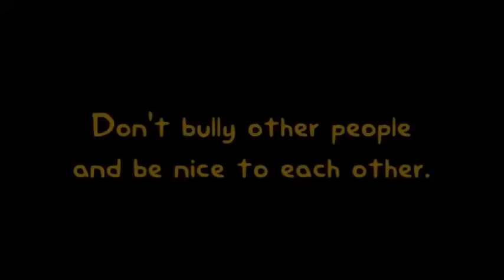Zackzilla's Bullying PSA Advert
"Here is an PSA Advert focusing on bullying where you don't need to bully some people and be nice to each other. The reason why I make this one is mainly because of the Arthur episode called ''So Funny I Forgot to Laugh'' where Arthur is bullying Sue Ellen, even though it was just a joke, making her switch classes because of him being a bully and even Francine, Muffy and Buster are not speaking to him. As a result, I have to dub all of the lines from both Arthur and Sue Ellen, Adding some sound effects in it and make paper sounds by just using a paper.